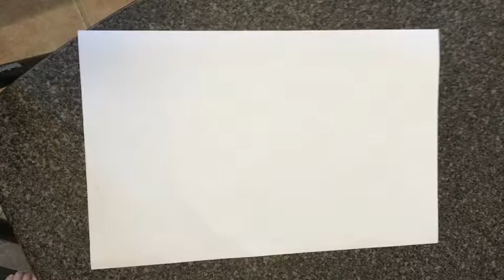My Stop Motion Movie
Julian